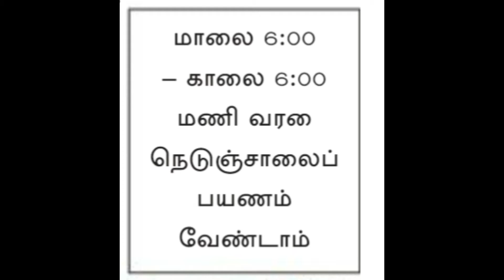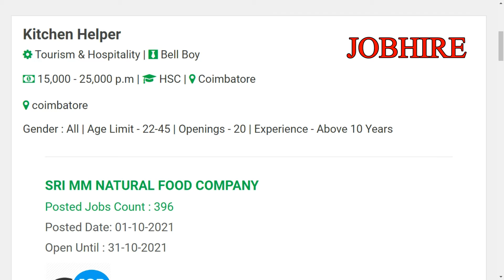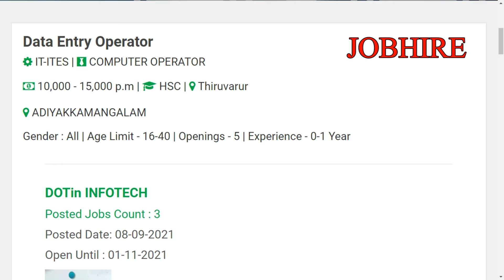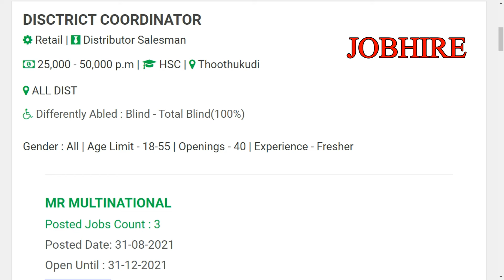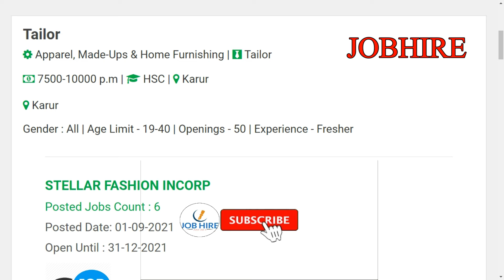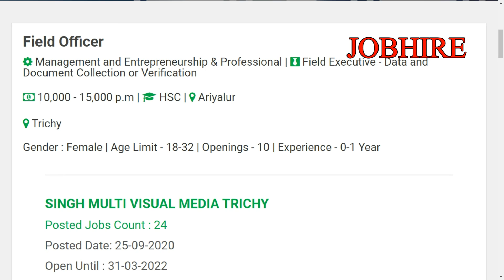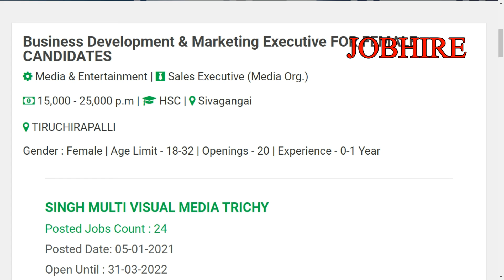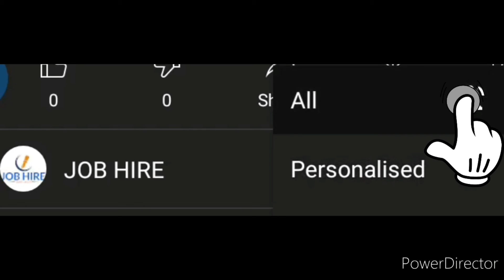TN- PRIVATE JOBS FOR CERT. IN MEDICAL / PARA MEDICAL / NURSING/ HSC IN TAMIL NADU@jobhire8438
TN- PRIVATE JOBS FOR CERT. IN MEDICAL / PARA MEDICAL / NURSING/ HSC IN TAMIL NADU @JOBHIRE